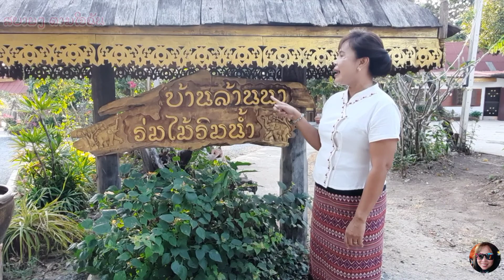บ้านล้านนา ร่มไม้ริมน้ำ สัมผัสกลิ่นไอเมืองเหนือบรรยากาศล้านนา @สามชุก สุพรรณบุรี กับสบายๆ.. ตามใจฉัน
ดื่มด่ำกับบรรยากาศล้านนา สัมผัสกลิ่นไอเมืองเหนือ ใกล้ๆบ้าน ร่มรื่นสงบสบายริมแม่น้ำท่าจีน ด้วยเวลาการเดินทางเพียงชั่วโมงเศษ จากกรุงเทพ เหมือนเปลี่ยนโลกได้ในพริบตา เรื่องราคาไม่ใช่ประเด็นหลัก เพราะบ้านล้านนาไม่ได้มุ่งเน้นธุรกิจ แวะเยี่ยมชมบ้านล้านนายินดีต้อนรับตลอดเวลา